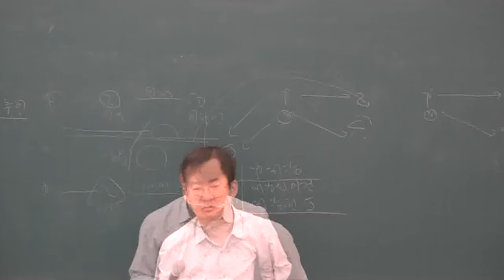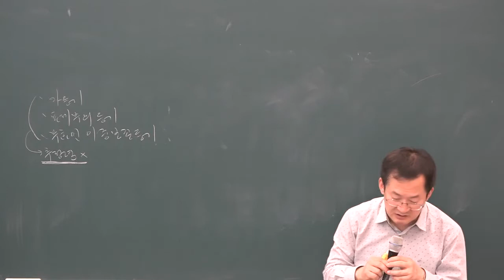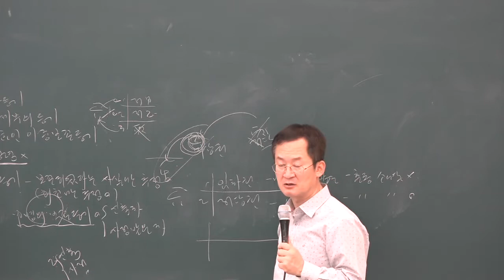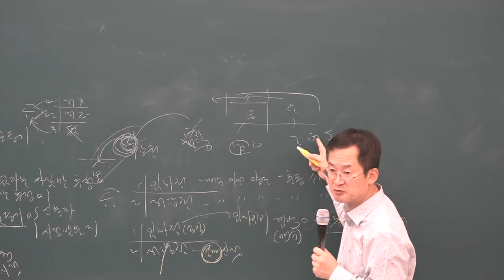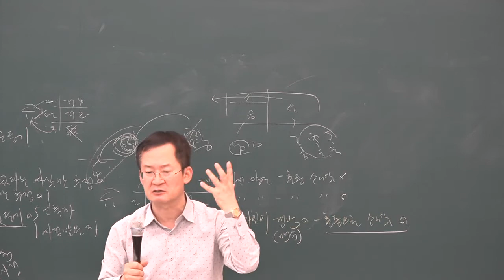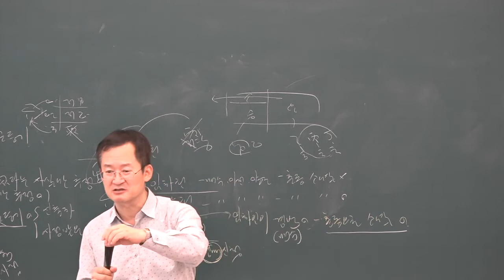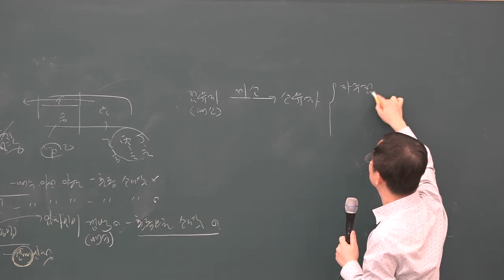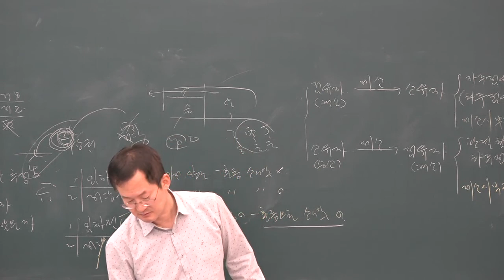[공전무] 2019년 공인중개사 민법 및 민사특별법 파이널총정리 10-3